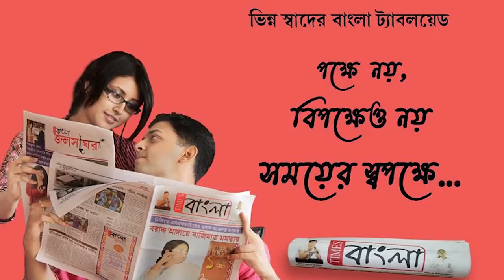মেয়াদ উত্তীর্ণ হওয়া কাউন্সিলর তাতে কি! টোটোতেই বানিয়ে ফেললেন অ্যাম্বুলেন্স